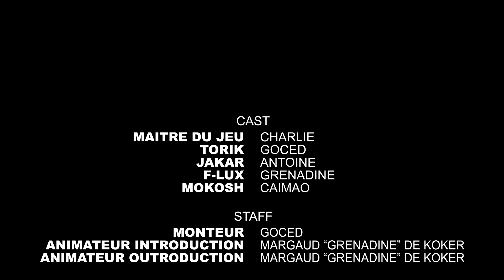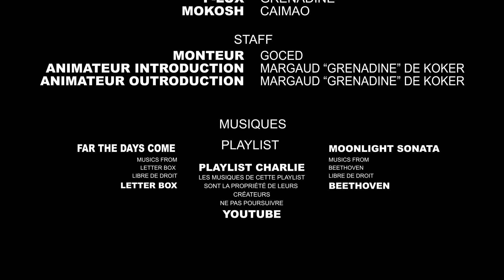DEGENESIS, le jeu de rôle - TRIUMPH EVERYTHING - Session 17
Notre petite groupe fait ses marques dans la ville de Toulon. On peut dire que c'est le moment de se mouiller afin de se faire un bon pécule. Mais le job qui au départ n'était pas si simple vire au cauchemard quand ils se rendent compte qu'ils se sont fait doubler. Ca va chauffer en tout cas.

Ressources :
Cartes :
Le Protectorat Bassham La Franka Toulon Côte sud de la Franka

aussi disponible sur Spotify/GooglePodcast et autres services.
Miniature : Margaud De Koker
Montage : Goced
Introduction et outroduction : Margaud De Koker

Liens utiles:
Autres plateformes de La Petite Pause :